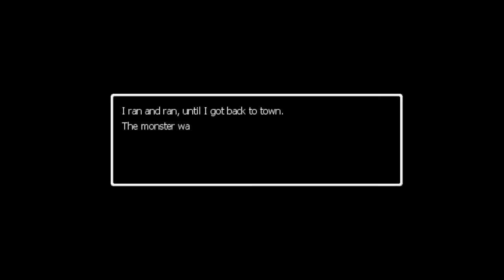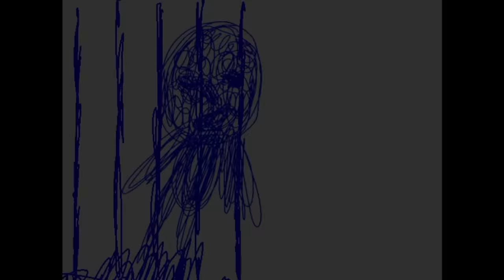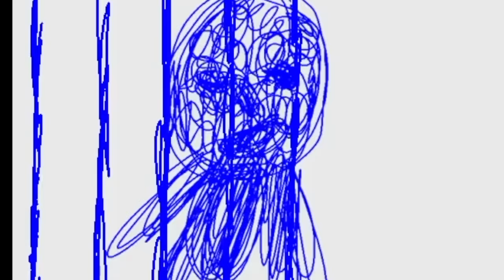Ao Oni - STORY & ENDING EXPLAINED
ao oni story explained. ao oni story revolves around 4 middle schoolers who break into an abandoned mansion to investigate the rumoured ao oni entities dwelling within it.